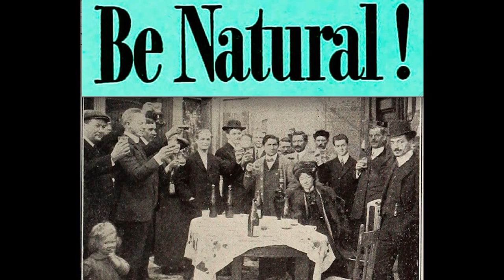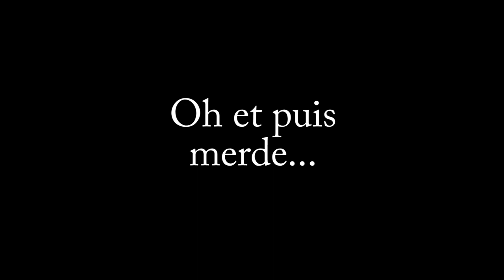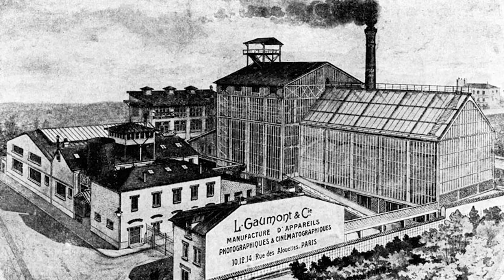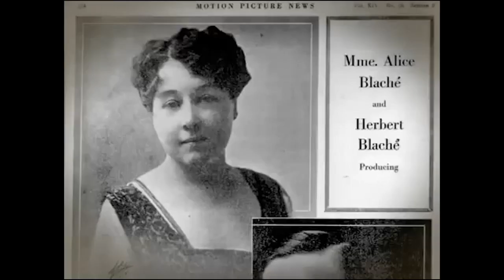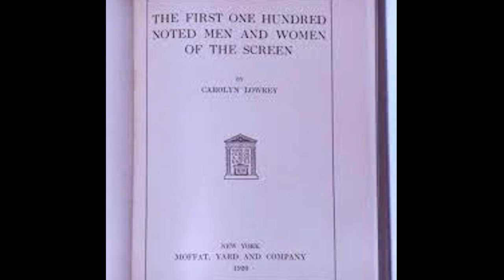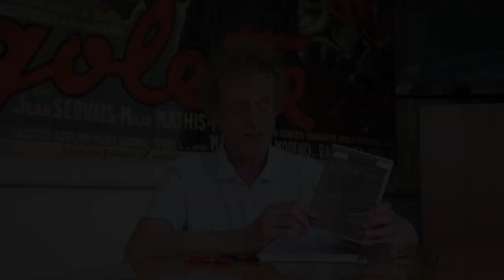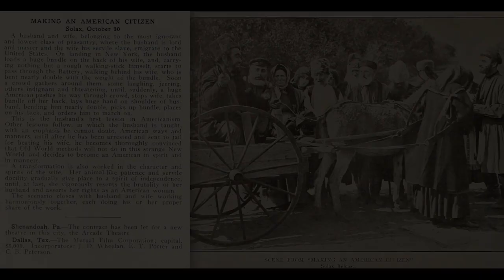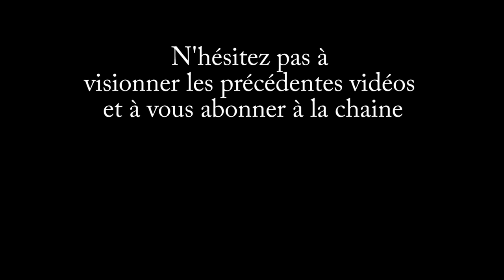ALICE GUY, la première réalisatrice de l'histoire du cinéma (Biographie 4 REUPLOAD)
En 1896, Alice Guy devint la première femme metteuse en scène de l'histoire du cinéma, un an après la projection des Frères Lumière, en supervisant la réalisation des films Gaumont, imposant ainsi sa patte artistique et exigeant le naturel de la part de ses comédiens.

Un réupload pour cette vidéo sortie il y a près de 3 ans sur la chaine ! Avec en plus une nouvelle miniature ! :)

🎬 Réalisation / Cadrage / Montage & Écriture : Mawuena
🎧 Montage et mixage son : Julien
🎭 Avec : Jonathan Broda